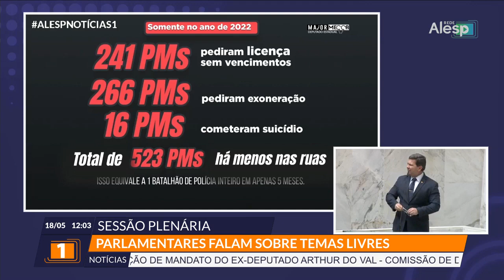Destaques durante a 39ª Sessão Ordinária realizada no Plenário Juscelino Kubitschek na Alesp